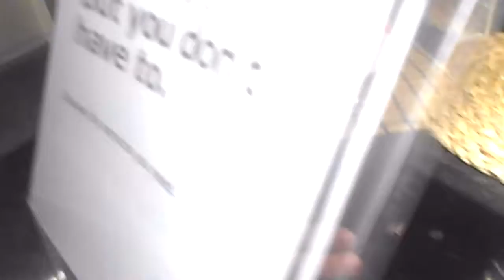IKEA ADVENTURE! (HD)